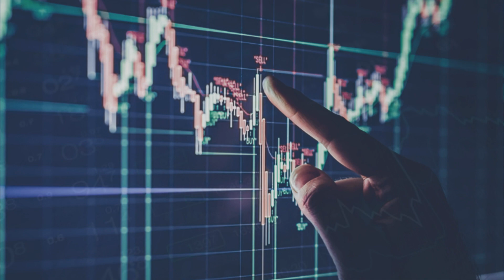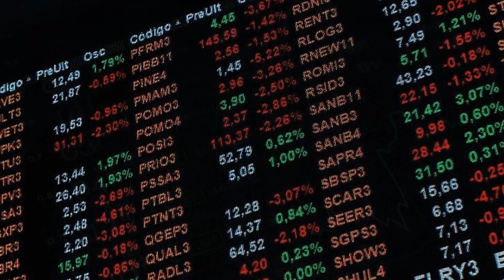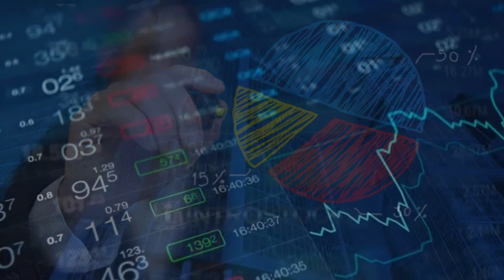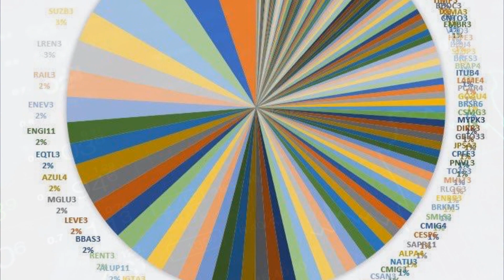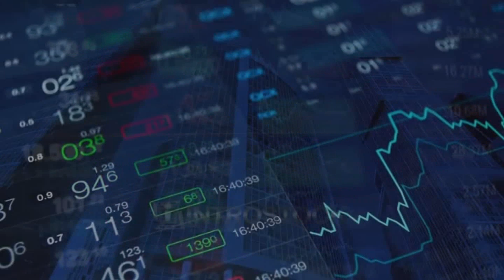Quem é OCTÁVIO MAGALHÃES? Criador do fundo que RENDEU MAIS que WARREN BUFFETT!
Neste vídeo falei de Octávio Magalhães! Um dos púpilos de Luiz Alves Paes de Barros
Num ano em que apenas um terço dos fundos de ações long only entregou performance acima do Ibovespa, o Guepardo Institucional se destaca com um retorno de 13,91% acumulado em 2022 (contra 10,42% do índice).
Com uma estratégia de investimento em ações de valor, Octavio Magalhães, gestor da estratégia, explica que dentro de um processo de investimento desse gênero o maior risco é o qualitativo – e que dentro do processo de gestão da Guepardo, esse é o primeiro fator a ser analisado.